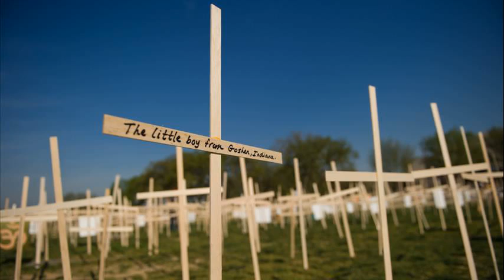bob davies newtown